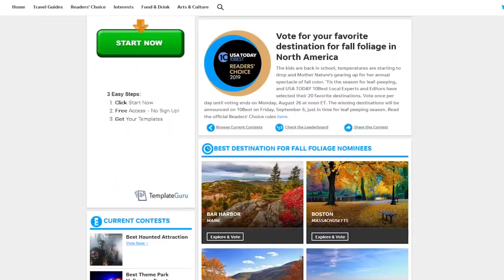Pocono Fall Foliage